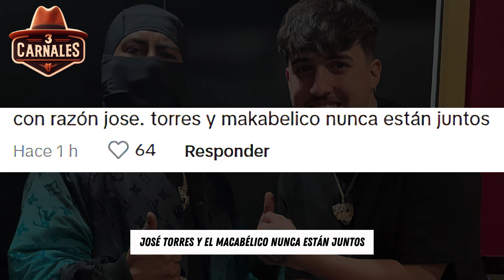José Torres Es El Makabelico?🤔 LA VERDAD!